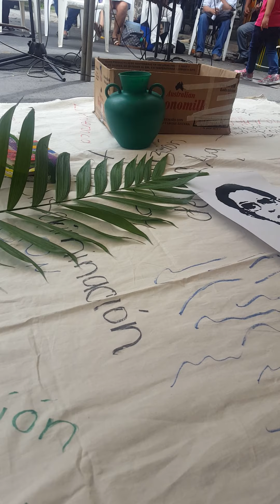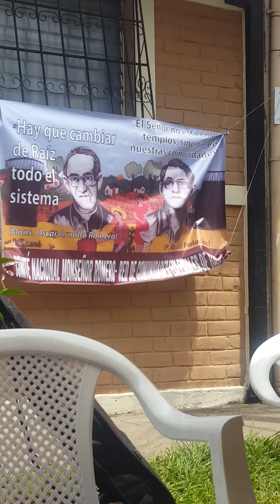Cancion al P. Rafael Palacios